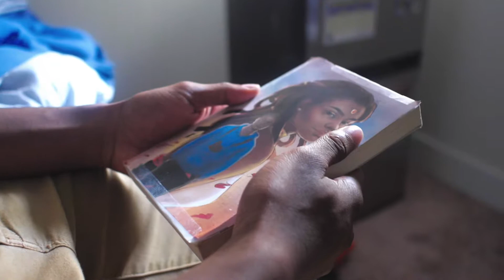Asha: The Princess of Matana Commercial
Lenny Williams III newest children's book 'Asha' is available everywhere books are sold.